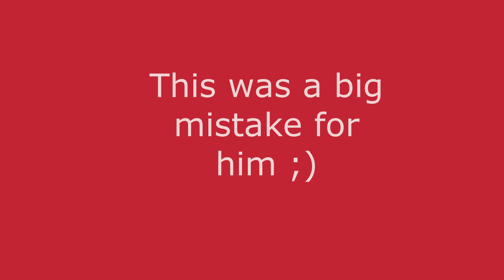Apex Legends Multple Games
Couple Matches Of Me In Apex With Randoms Or My Gaming Community Rapture Gaming

If your looking for A Community Of Gamers Come Join Us At Rapture Gaming We Support Many Games Such As Apex,Destiny 2,Division 2, Call Of Duty, And Many More